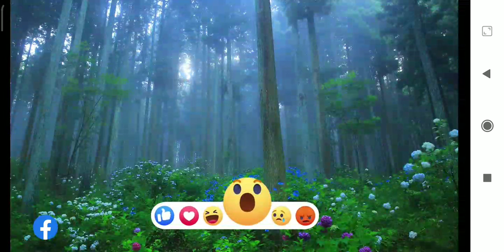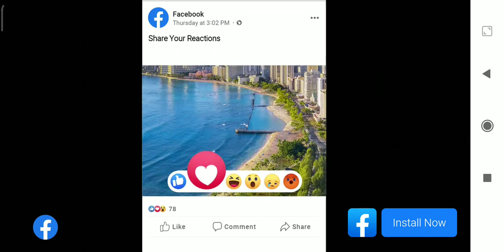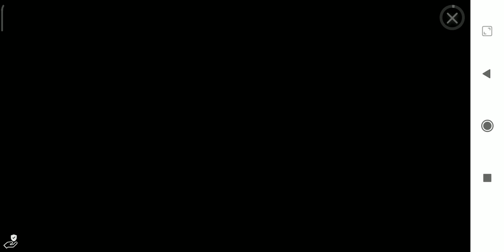Completing daily quests in ski safari 2